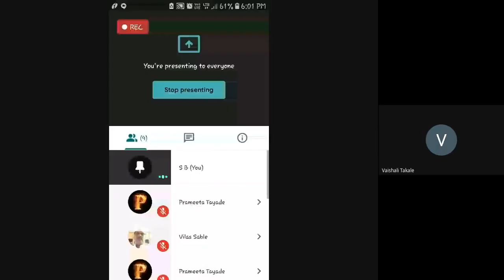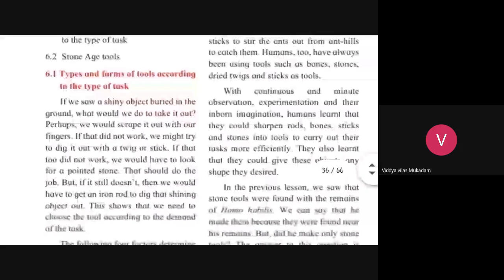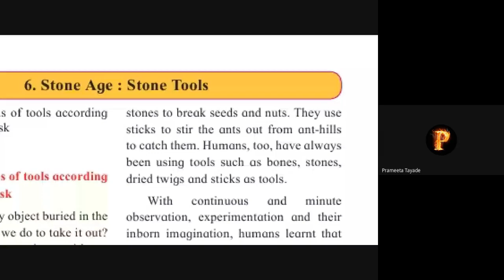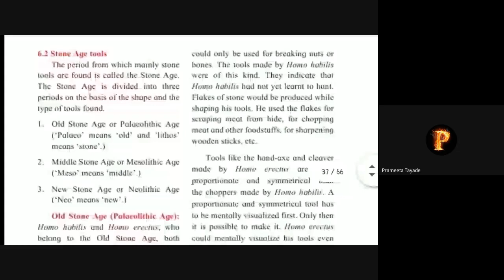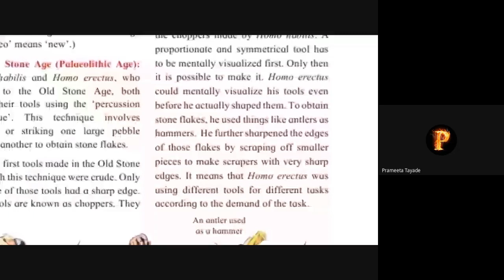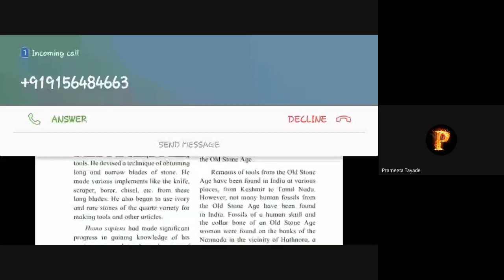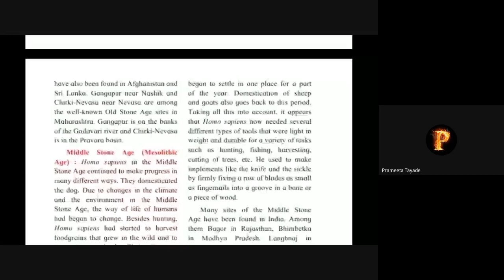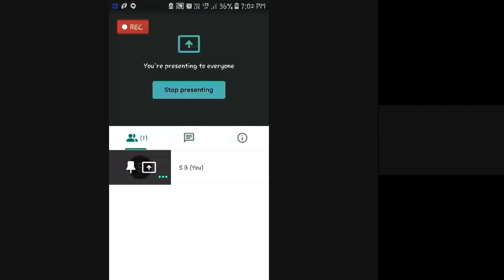L11 5th EVS2 SA Online Pg 31Aug2020 6pm